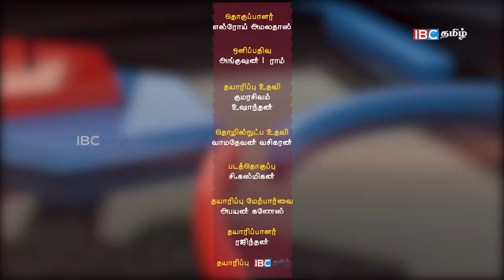விவசாயிகளின் பிரச்சினைகளுக்கு அரசின் தவறான கொள்கை வகுப்புக்களே காரணம் | Theerpayam | part -01